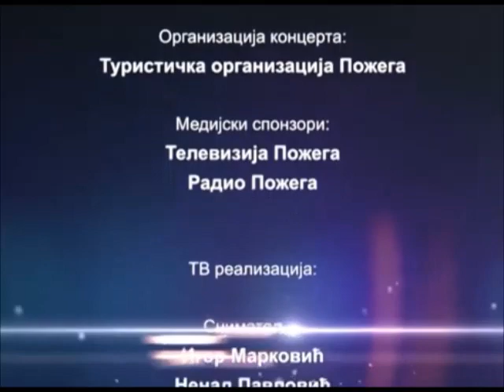Dejan Lazarević gost na koncertu Orkestra Dejana Jevdjića 2013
Dejan Lazarević je kao gost svirao na koncertu Orkestra Dejana Jevdjića u Požegi 27. septembra 2013. godine. Organizator koncerta: Turistička organizacija Požega. Snimak: TV Požega.